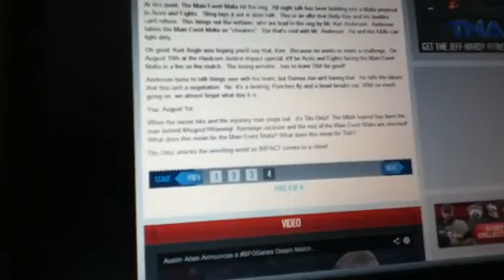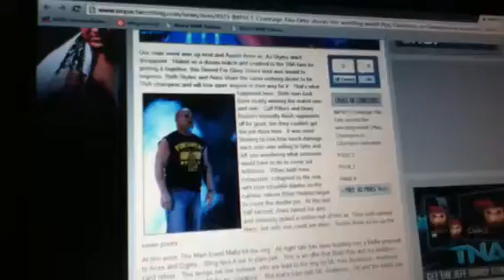Impact Wrestling 8/1/13 August 1 Mystery Man REVEALED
Very Dissapointing